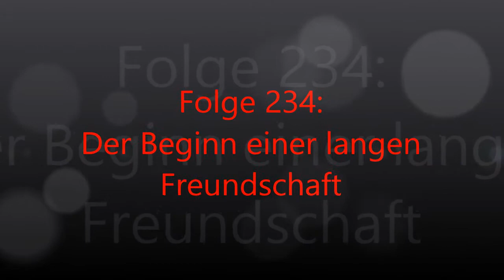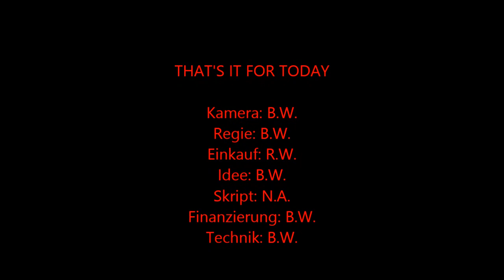Folge 234 Der Beginn einer langen Freundschaft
heute ist mal wieder Frankreich dran. Ihr wolltet mal wieder etwas aus dem Bordeaux sehen und wir dachten uns, wir probieren es mal wieder. Und wir haben Wein, äh Blut geleckt. Es wird in nächster Zeit hin und wieder mal eine Folge über Bordeaux geben. Viel Spaß erst einmal bei dieser hier.